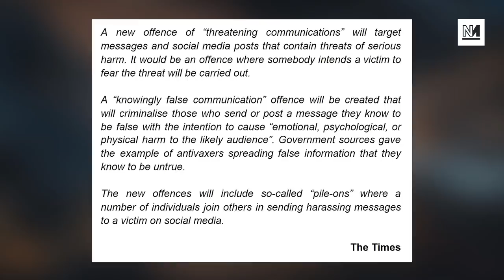Trolls To Be JAILED Under New Bill